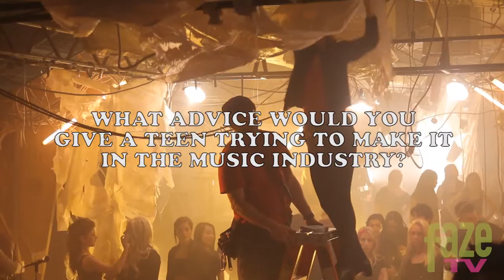Faze behind the scenes of Alyssa Reid's "The Game"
Your first glimpse into rising star Alyssa Reid's music video "The Game." Faze Magazine was invited on set for all the magic. Her full album is out June 21st!